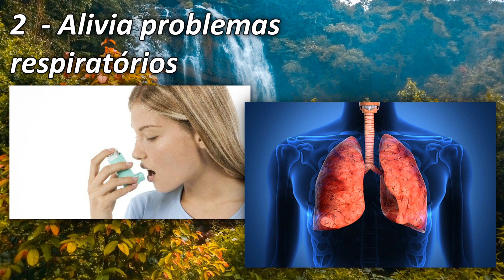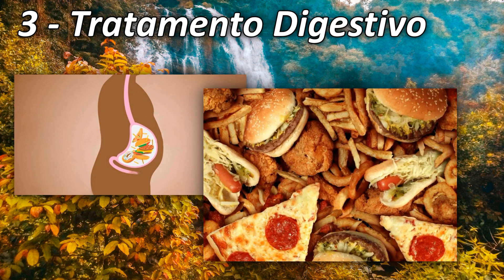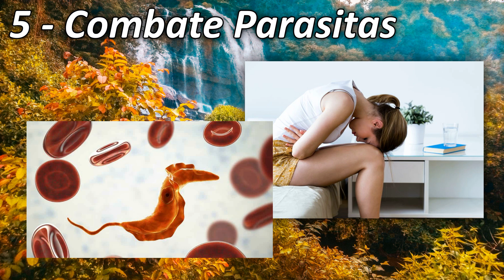27- MASTRUZ: 🔥6 PODEROSOS BENEFÍCIOS!!!🔥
➭ CLIQUE AQUI PARA SE INSCREVER e ative as notificações para não perder nada!!

❤Ao adquirir quaisquer itens a partir dos links abaixo você ajuda o canal! Muito obrigada! :)
🔥AS MELHORAS RECEITAS DO BRASIL🔥
✅Super E-book com 50 receitas incrivelmente fáceis de fazer sem Glúten
✅Mais de 100 Receitas Sem Glúten e Sem Laticínios:

♥️ Obrigada família, até o próximo vídeo ♥️